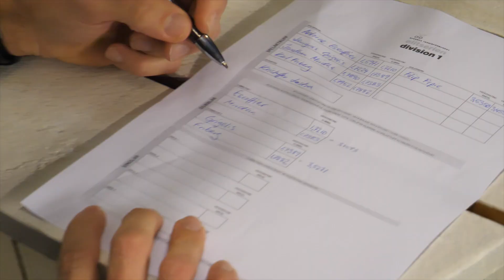Solna TK vann matchen om finalplatsen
Solna TK var måndagskvällens stora vinnare. tennis.se var på plats i Göteborg och det heta mötet GLTK mot Solna TK där gästerna vann med 5-1 vilket i praktiken betyder att det är klart för en finalrepris från förra året: Fair Play TK mot Solna TK. En omgång återstår dock och det ska spelas om det.